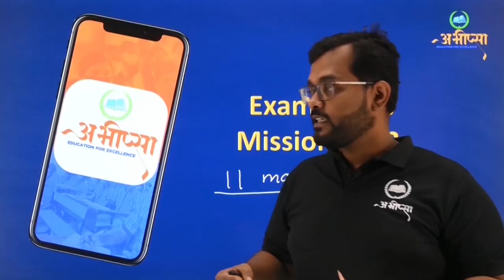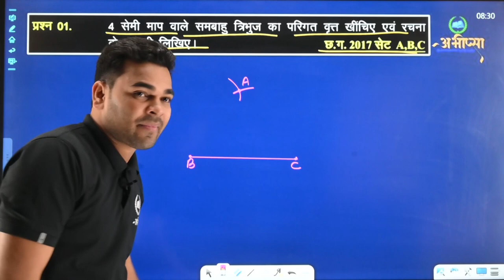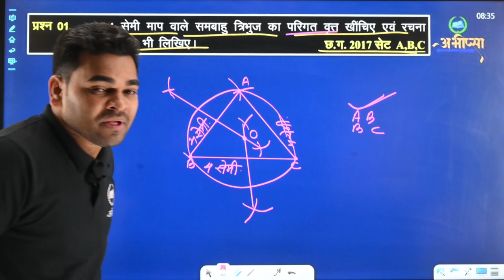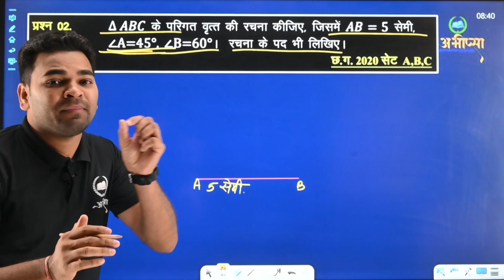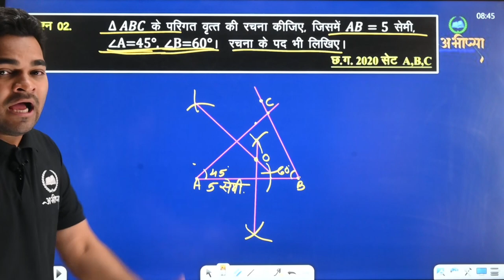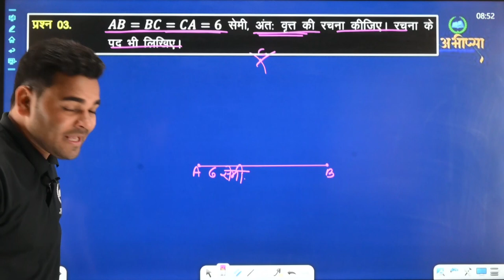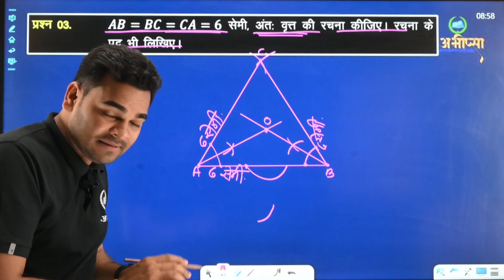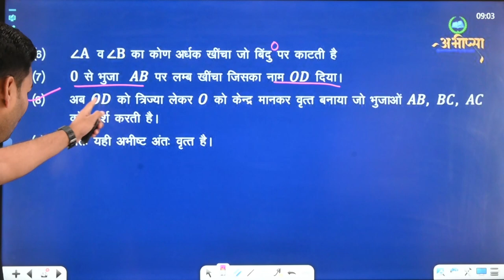ज्यामिति रचनाएँ || LESSON-13 || भाग - 1 || कक्षा 10वीं || CG Board|| गणित || Math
परिगत वृत्त एवं अंत : वृत्त